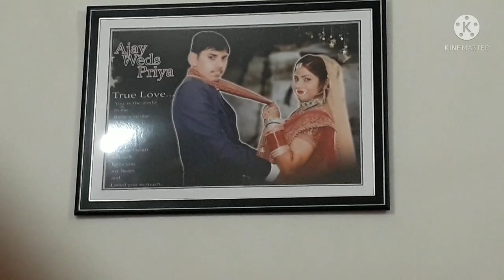😊आज हमारे घर में कुछ नए मेहमान आए हैं🐀 स्वागत नहीं करोगे/ देसी चटनी/Daily Routine Vlogs/Mr&MrsSingh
Mr&Mrs Singh